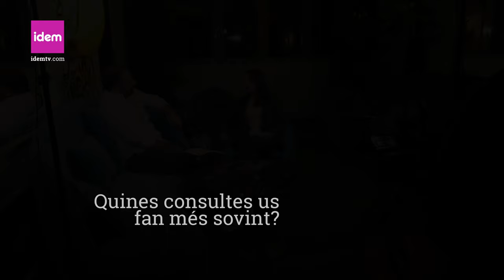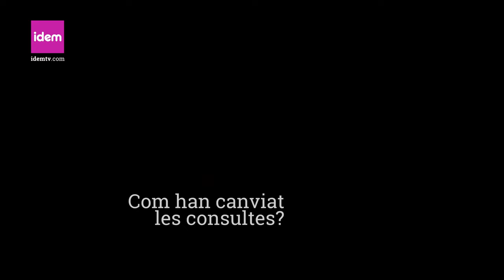Psicologia LGTB afirmativa amb Gabriel J. Martín i Paula Alcaide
El psicòleg Gabriel J. Martín especiatlitzat en psicologia gai i la Paula Alcaide, psicòloga especialitzada en dones lesbianes i bisexuals ens expliquen quines son les qüestions més preguntades en la seva consulta i quins son els factors emocionals més importants pel benestar emocional de les persones LGTB.

Cadascú des del seu àmbit i la seva visió de gènere tracten temes com l'autoacceptació i autoafirmació, la sortida de l'armari, la socialització i la importància de les amistats. També ens expliquen com han evolucionat les consultes al llarg del temps que porten exercint com a psicòleg i psicòloga.